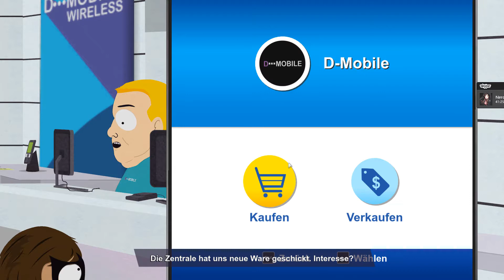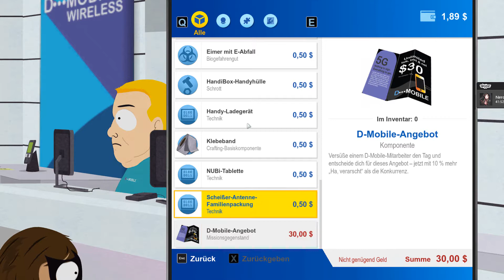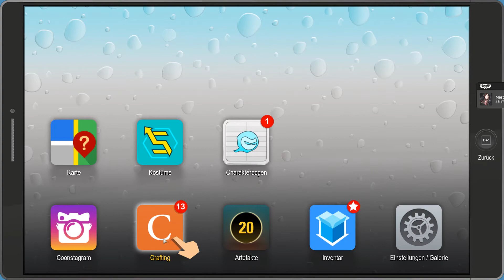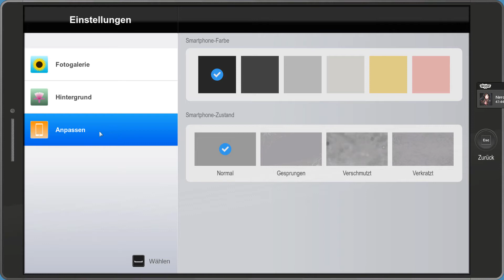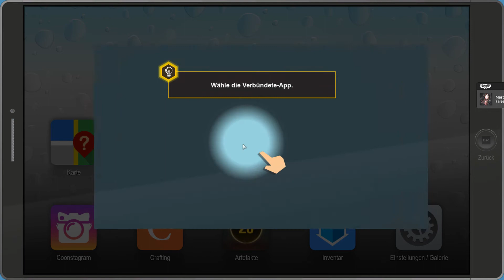Let's Play The Fractured but Whole (German) Part 6 - Raisins-Girls